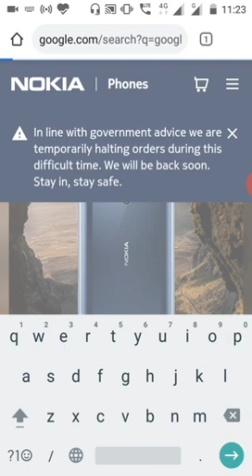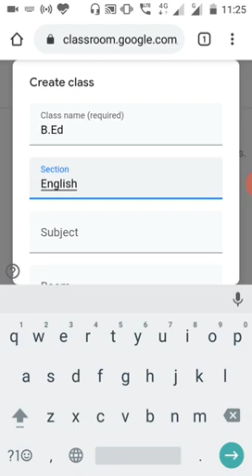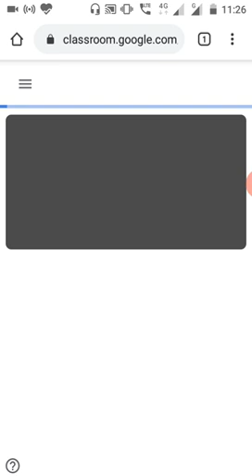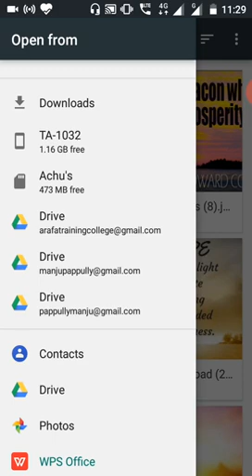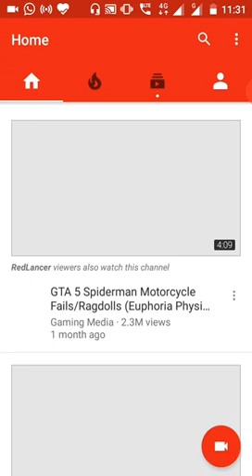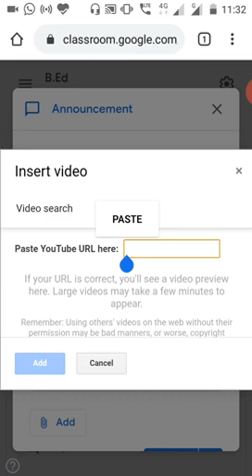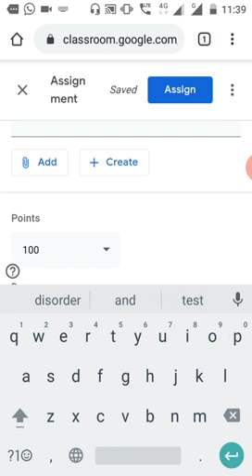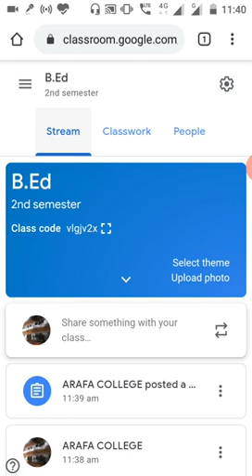How to create a virtual Classroom/ Google Classroom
E-learning Platform during COVID pandemic